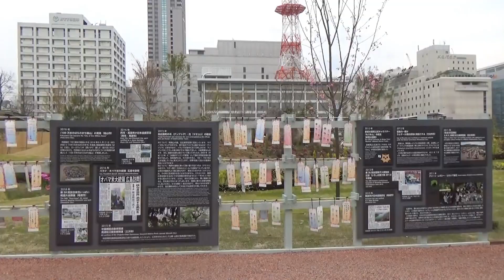ひろしま はなのわ 2020 【ひろしま未来ガーデン】2020.3.22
【ひろしま未来ガーデン】に展示されている作品など見てきました。
ひろしま はなのわ 2020　てす。　市民球場跡地で開催。
素敵な庭がたくさん展示されていました。　　＼(^_^)／
５月にかけてどんな花が咲くのか、新緑の景色など楽しみ。
ハノーバーガーデンも美しいです。桜はまだ。

ＢＧＭ　緑の便り